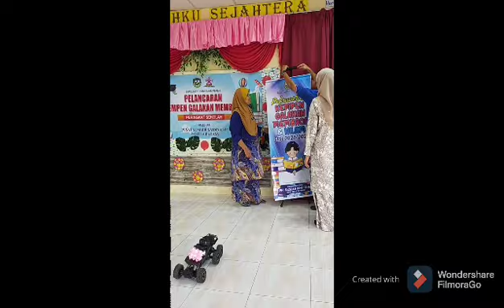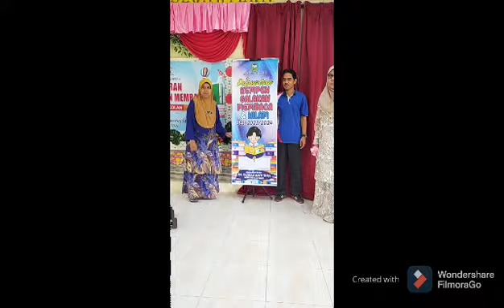Pelancaran Kempen Membaca 2023